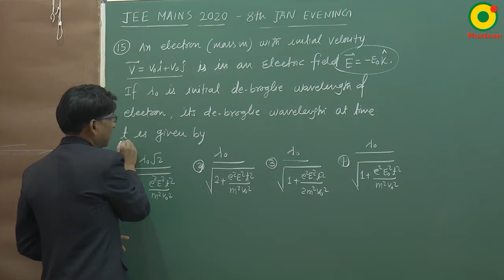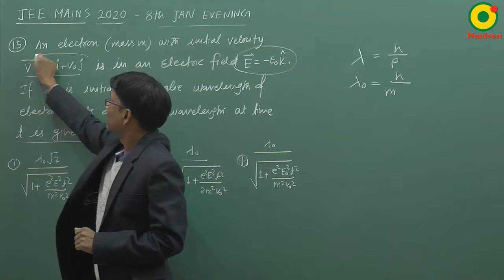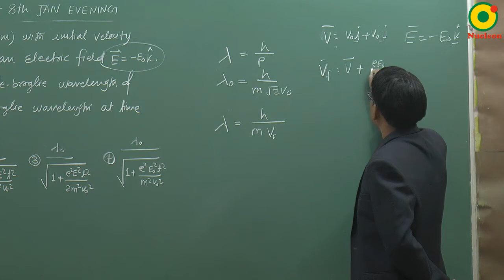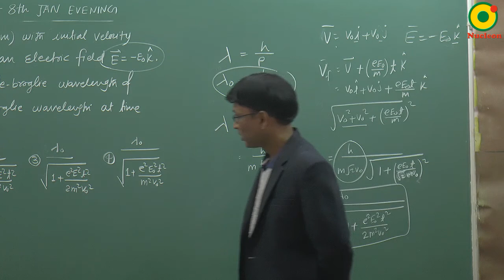JEE MAIN 2020 Modern Physics 06 (8 Jan S2) By SSI Sir B.Tech IIT Delhi